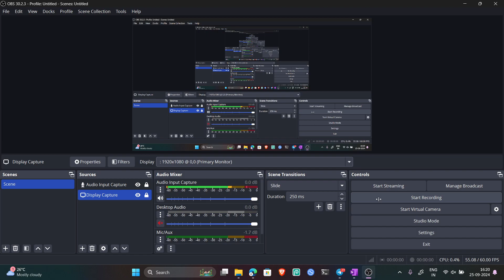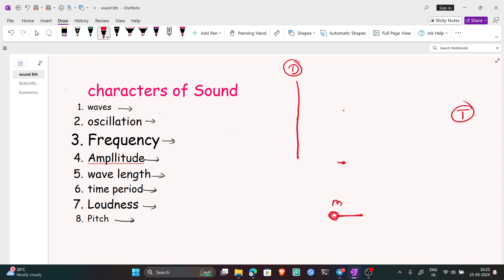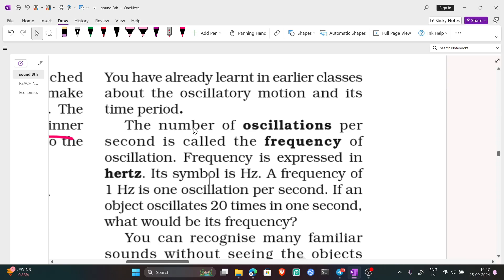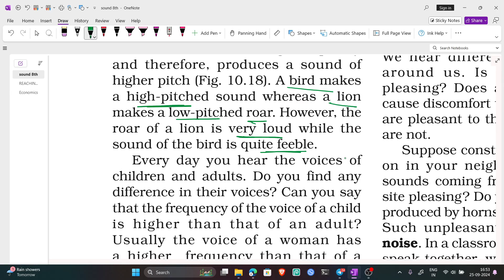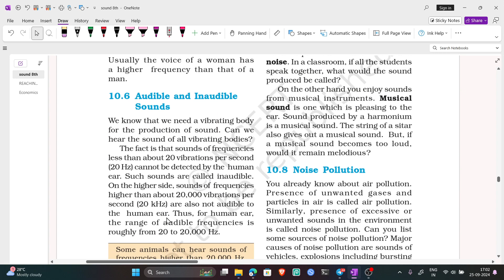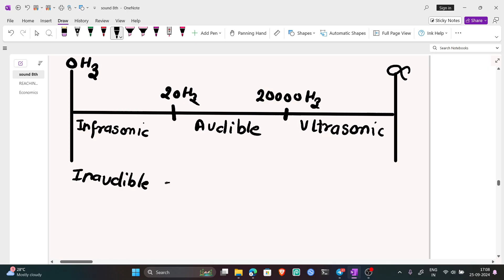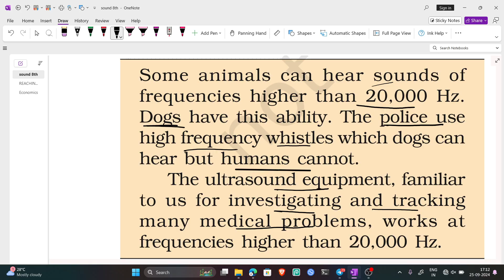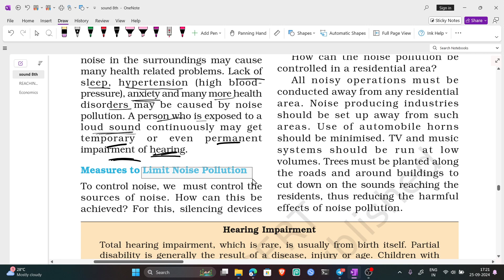CHARACTERS OF SOUND || BASICS OF THE TOPICS || CLASS 8 PART 3 || FULL CHAPTER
This this video we have studied
Sound
Production of sound
Musical instruments
Voice box
Vocal cords
Hearing of sound
Human ear
Propagation of sound
Hearig of sound
Ear structure
Character of sound

Class 8
Sound
Physics

neet exam,
neet exam information,
neet exam motivation,
neet exam winner,
neet exam pattern 2024,
neet exam apply in tamil,
neet exam apply date 2024,
neet exam centre par kya kya lekar jana hai,

neet exam group